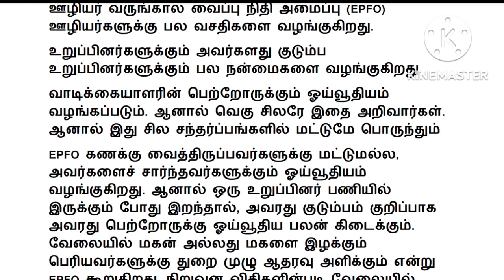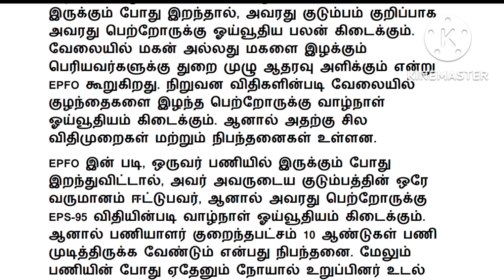EPF update news in tamil today 2022 / EPFO news in tamil 2022